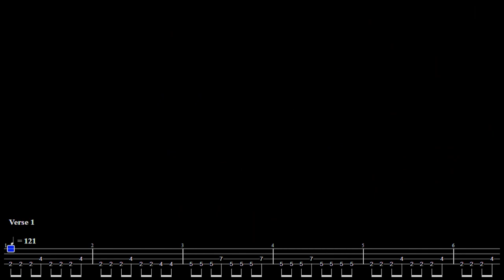TABS | Buddy Holly (Bass Tabs & Cover) | Weezer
Weezer - Buddy Holly | Bass Tabs & Cover

Gear:
• Bass:
- Vozzex Bass

• Software:
- Adobe Premiere
- Reaper
- Guitar Rig 5
- Guitar Pro